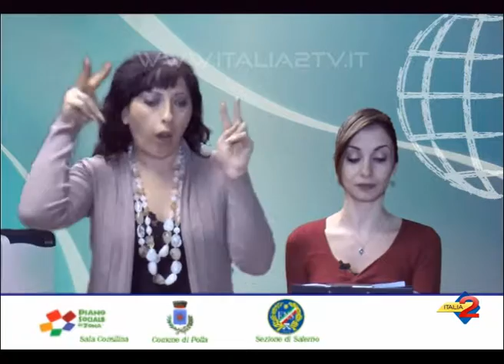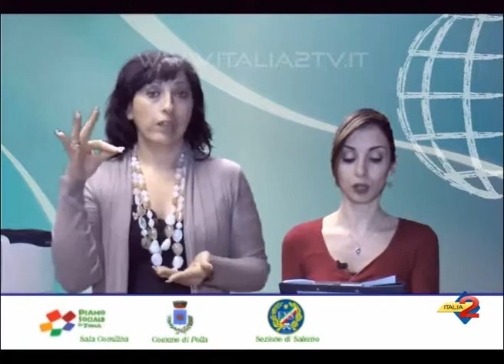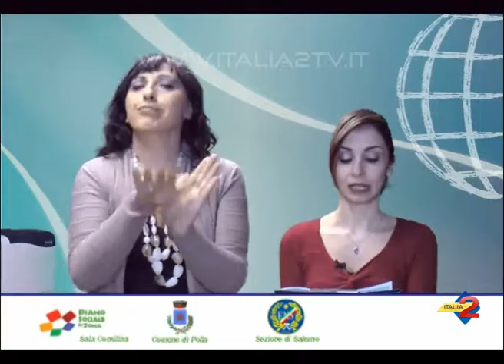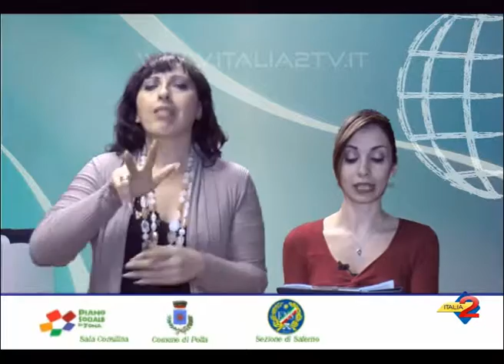TG LIS 16 Febbraio